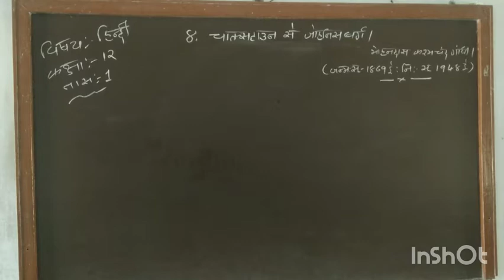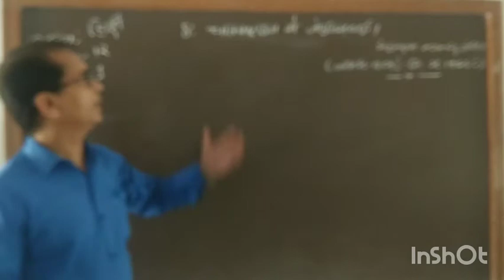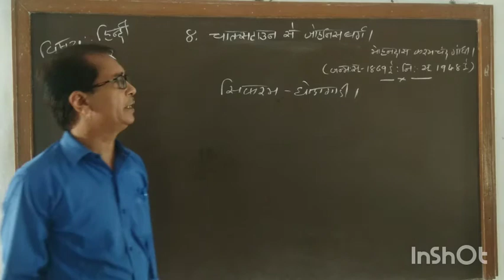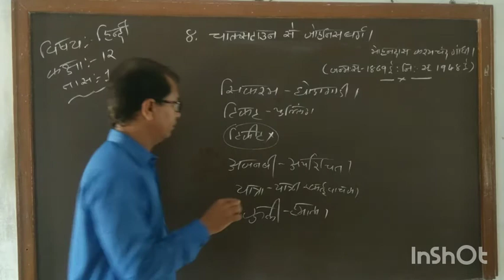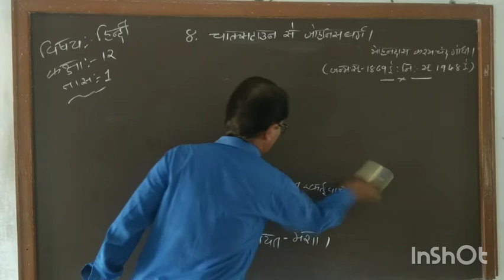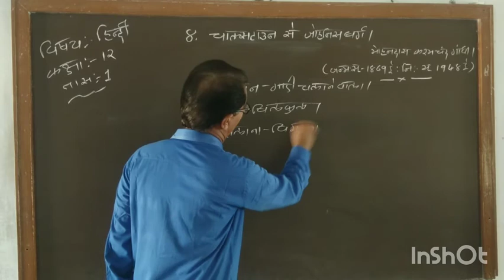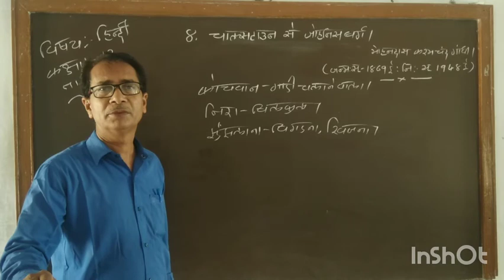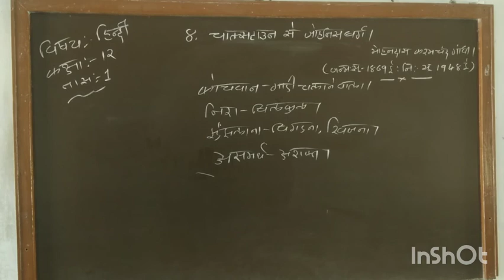कक्षा-12.हिन्दी।गद्य-8चाल्र्सटाउन से जहोनीसबर्ग।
श्री संस्कार विद्यालय।